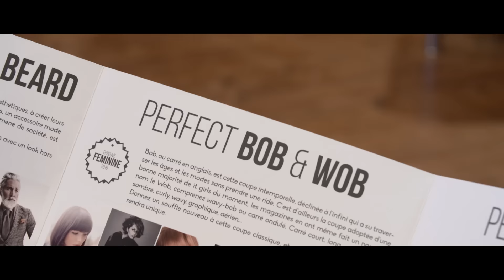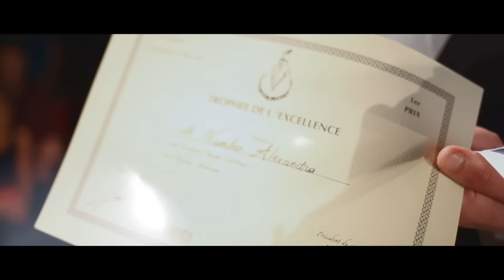LOTHMANN HAIRSTYLIST CHALLENGE 2016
Pour sa 10ème édition, LOTHMANN HAIRSTYLIST CHALLENGE se renouvelle. Notre passion pour la mode & la coiffure, nous réunira le 22 mai 2016 au palais des Congrès du Touquet- PARIS- PLAGE. Qui sera le meilleur coiffeur et deviendra le Hairstylist 2016?